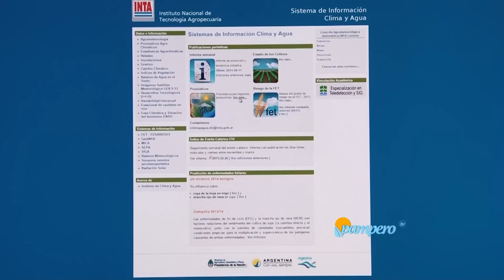Radares meteorológicos.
La información climática instantánea es vital para la toma de decisiones de los productores agropecuarios. INTA cuenta con 3 radares que cubren 46 millones de hectáreas de la región Pampeana. Su centro de control y procesamiento se encuentra en el INTA Castelar.